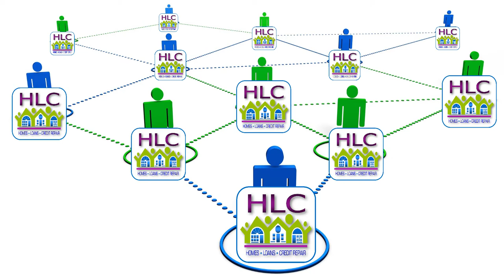HLC LIFESTYLE SERVICES OFFICIAL VIDEO